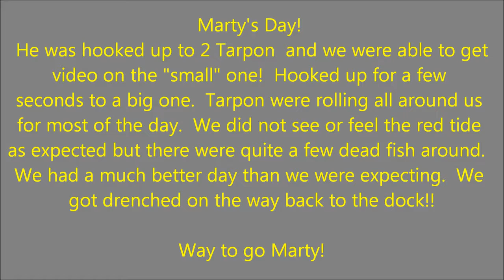NSFFNC PINE ISLAND SOUND FISHING 101118 - MARTYS DAY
FISHING PINE ISLAND SOUND ON 10/11/2018